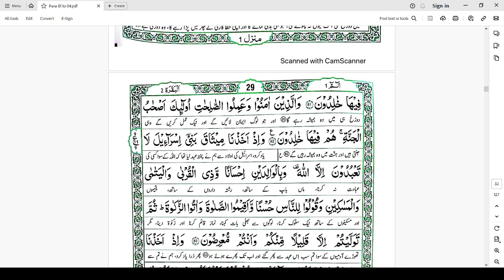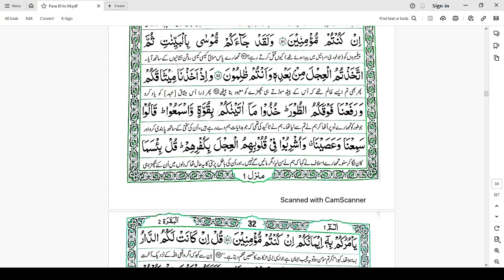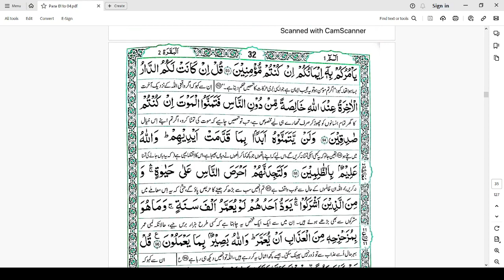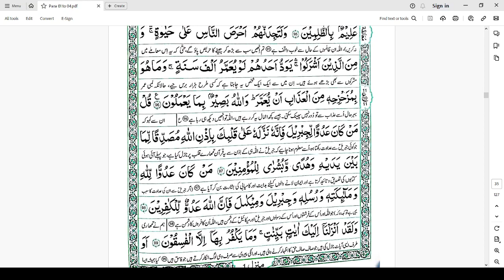DQ2019 | 01C | Al Baqarah 65 - 99 By Farhat Hashmi